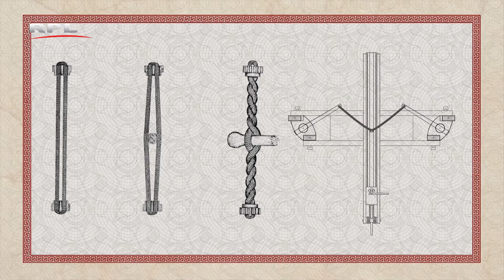RPL TV Woerden - Varen langs de Limes - Projectielen schieten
Slimme jongens die Romeinen. Projectielen schieten is een film voor jongeren. De Romeinen lieten technieken na waar we vandaag de dag nog voordeel van hebben.